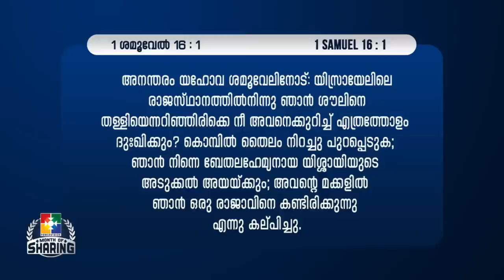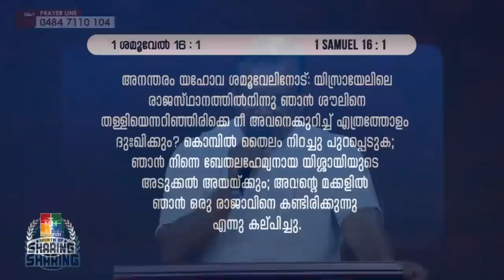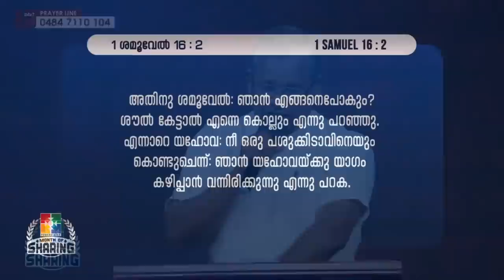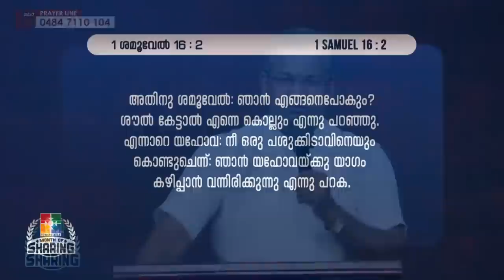അപ്പൻ ആരാധനക്ക് വന്നാൽ... || Pr. Shaji M Paul || 21 Days Fasting Prayer